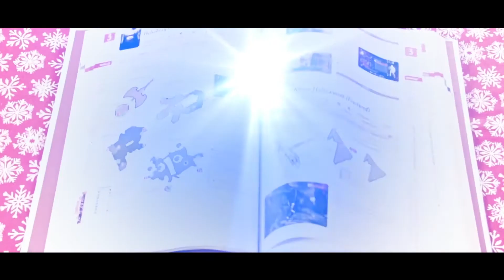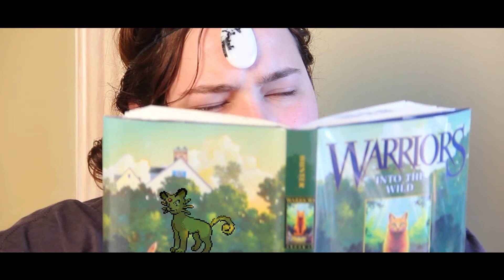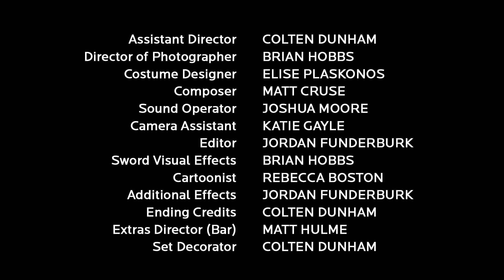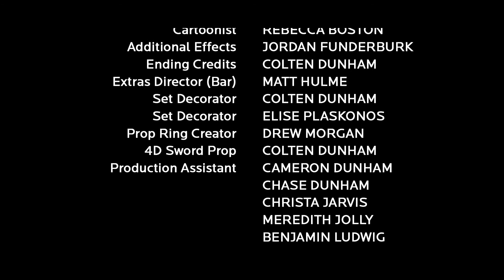Tempus (2018)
Full Film